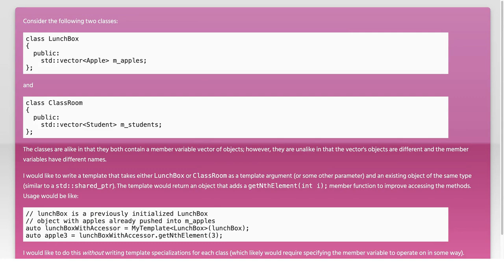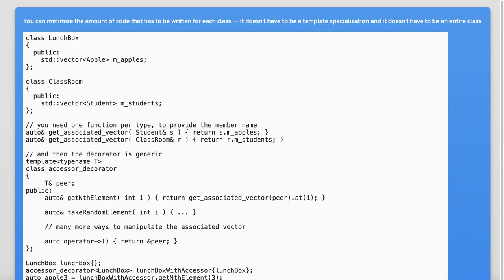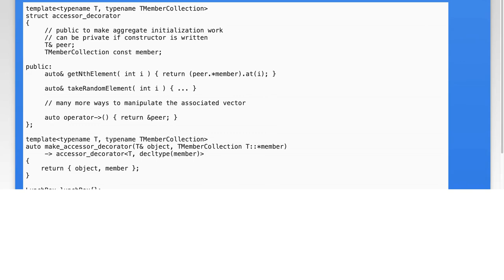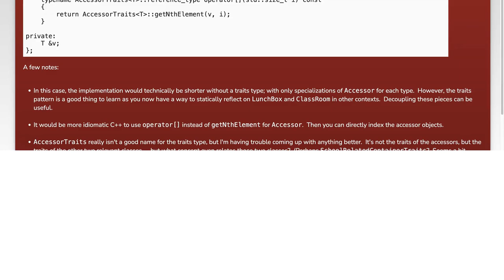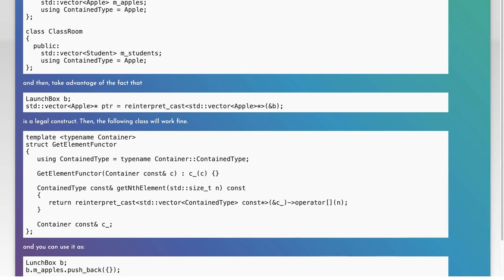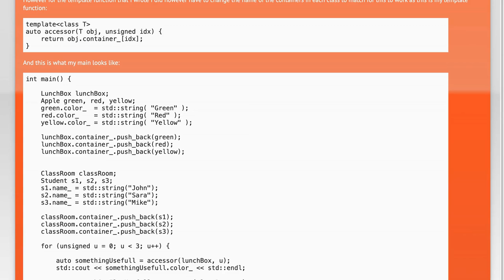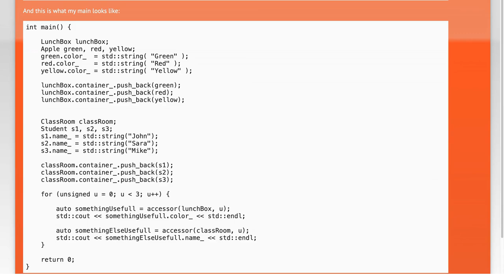Template a member variable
c++: Template a member variable

Related to: c++, templates, member-variables